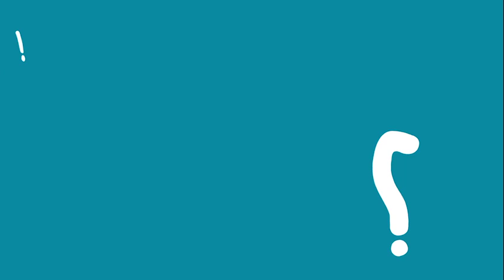Video 34 – Communication Informal invitations Part 1